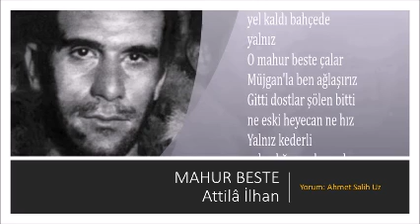MAHUR BESTE ATTİLA İLHAN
Attia İlhan'ın Deniz'lerin idamı sonrası onlar için yazdığı ve daha sonra Ahmet Kaya tarafından bestelenen şiir.